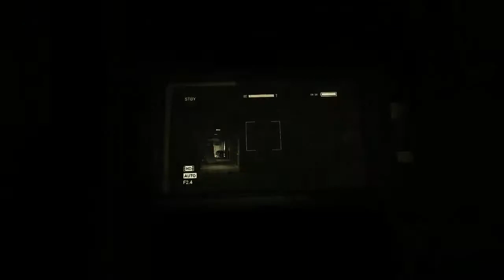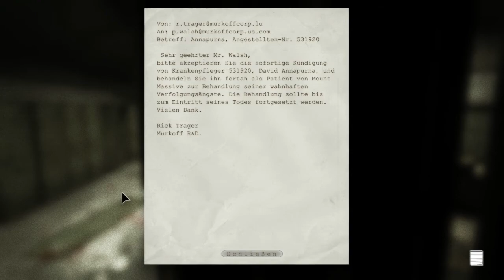Let's Play Outlast (German) #8 - Verfolgungsjagd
► LIKES sind gerne gesehen :)